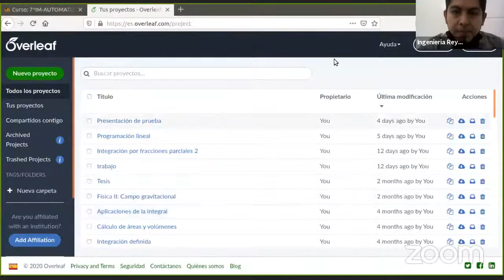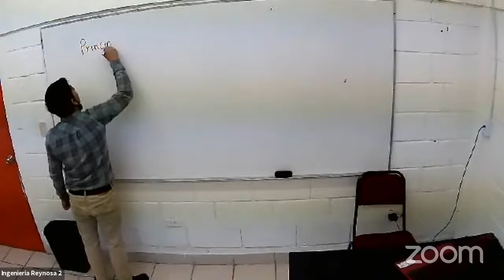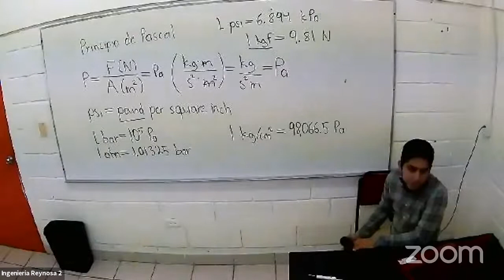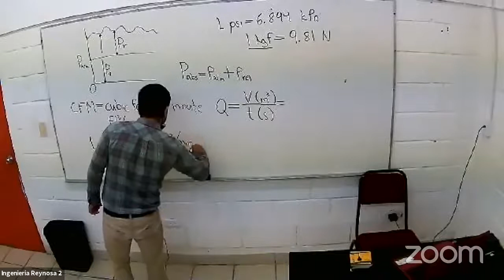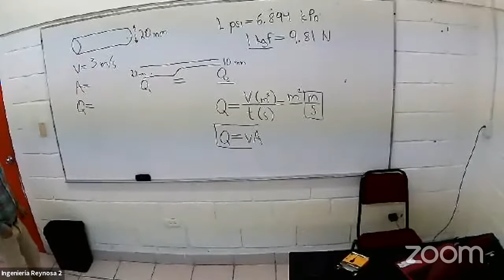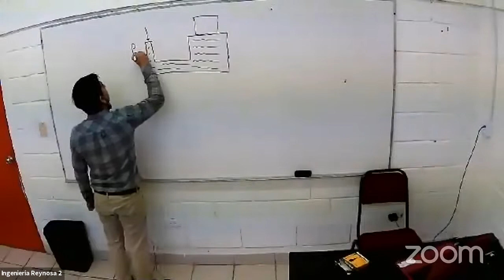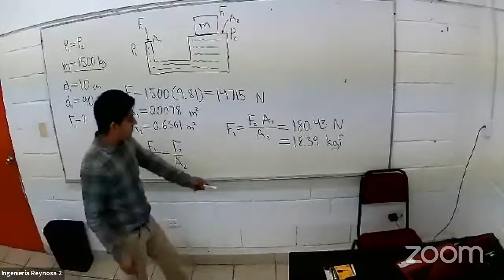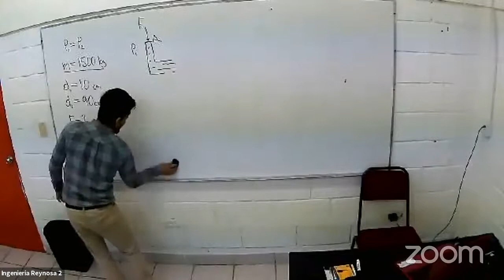7IM-AUTOMATIZACION 08:00AM MTRO-CARLOS ALBERTO ANGUIANO